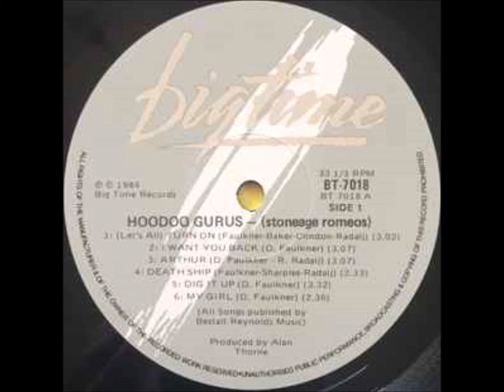A4-Hoodoo Gurus-Arthur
Hoodoo Gurus – Stoneage Romeos
Label: A&M Records – SP 5012, Big Time – SP 5012, A&M Records – SP-5012, Big Time – SP-5012
Format:
Vinyl, LP, Album, Stereo, R - Indianapolis Pressing
Country: US
Released: 1984
Genre: Rock
Style: Alternative Rock, Power Pop
A1  I Want You Back
Written-By – D. Faulkner*
3:09
A2  Tojo
Written-By – D. Faulkner*
3:29
A3  Leilani
Written-By – D. Faulkner*, Baker*, Rendall*, R. Radalj*
5:34
A4  Arthur
Written-By – D. Faulkner*, R. Radalj*
3:07
A5  Dig It Up
Written-By – D. Faulkner*
3:35
B1  (Let's All) Turn On
Written-By – Condon*, D. Faulkner*, Baker*, R. Radalj*
3:03
B2  Death Ship
Written-By – D. Faulkner*, Sharples*, R. Radalj*
2:34
B3  In The Echo Chamber
Written-By – D. Faulkner*
3:42
B4  Zanzibar
Written-By – D. Faulkner*
3:24
B5  I Was A Kamikaze Pilot
Written-By – D. Faulkner*
3:07
B6  My Girl
Written-By – D. Faulkner*
2:37
Record Company – A&M Records, Inc.
Published By – Bestall Reynolds Music
Recorded At – Trafalgar Studios
Mastered At – A&M Mastering Studios
Pressed By – RCA Records Pressing Plant, Indianapolis
Art Direction, Design – Donald Krieger
Bass, Vocals – Clyde Bramley
Drums – James Baker (2)
Guitar, Lead Vocals, Keyboards – Dave Faulkner
Lead Guitar, Vocals, Harmonica, Percussion – Brad Shepherd
Management – Stuart Coupe
Mastered By – Bob Carbone, Frank DeLuna
Percussion [Additional] – Michael Farmer
Photography By – Frank Lidner*
Producer, Engineer – Alan Thorne
Technician [Live Production] – Brian Mayberry, John Sinclair (5), Tim Greig
Catalog number printed on spine is "SP 5012".
Catalog number printed on labels is "SP-5012".
"R" plant code to left of A&M logo on labels and serifed "I" stamped in runouts denote RCA Records Pressing Plant, Indianapolis, pressing.
Remainder of runouts mostly etched.

Both A&M and BigTime logos on jacket back, labels.
A&M only on spine.

All songs published by Bestall Reynolds Music (BMI)

Recorded at Trafalgar Studio
Mastered at A&M Mastering Studios, Hollywood, CA

    AND                                                                                                                      Hoodoo Gurus – Stoneage Romeos
Label: Big Time – BT 7018, Big Time – BT-7018
Format:
Vinyl, LP, Album
Country: Australia
Released: 1984
Genre: Rock
Style: Garage Rock
A1  (Let's All) Turn On
Written-By – Condon*, Faulkner*, Baker*, Radalj*
3:02
A2  I Want You Back
Written-By – D. Faulkner*
3:07
A3  Arthur
3:07
A4  Death Ship
Written-By – Faulkner*, Sharples*, Radalj*
2:33
Written-By – D. Faulkner*
3:32
A6  My Girl
Written-By – D. Faulkner*
2:36
B1  Zanzibar
Written-By – D. Faulkner*
3:32
B2  Leilani
Written-By – Faulkner*, Baker*, Rendall*, Radalj*
5:34
B3  Tojo
Written-By – D. Faulkner*
3:19
B4  In The Echo Chamber
Written-By – D. Faulkner*
3:40
Written-By – D. Faulkner*
3:06
Distributed By – EMI
Cover [Cover Concept], Design – Yanni Stumbles
Photography By [Pics] – Tom Takacs

This version has grey Big Time logo on the labels. Also available w/ a blue Big Time logo on the labels.